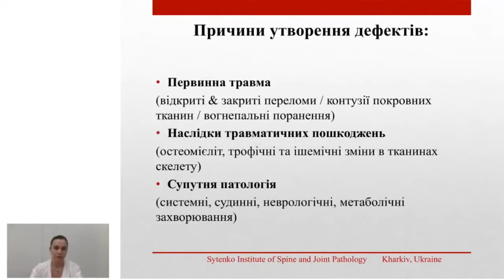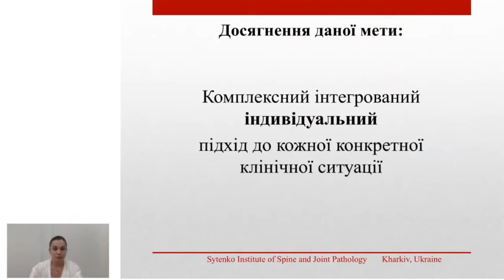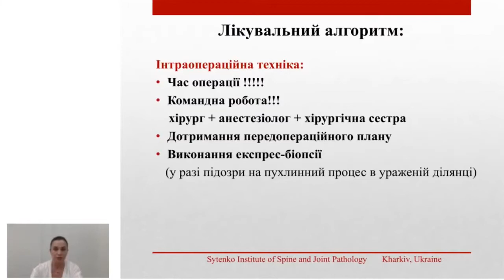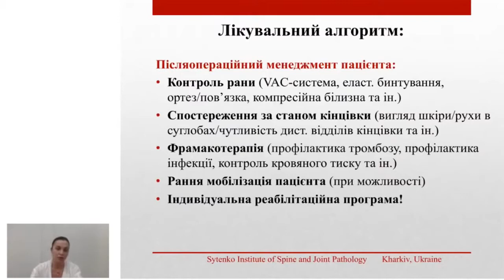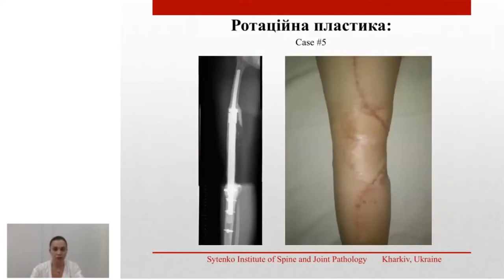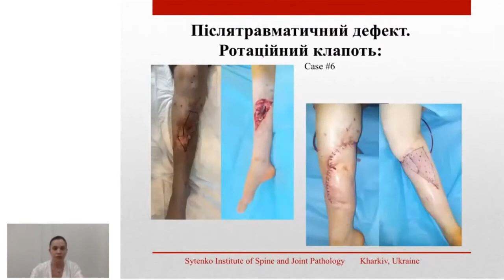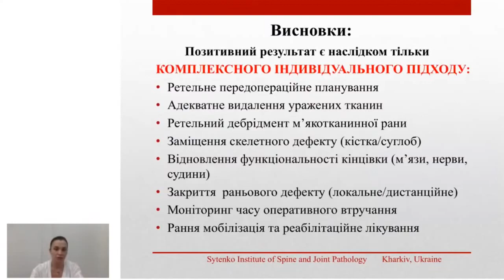Реконструкція м’яких тканин в лікуванні дефектів кістково-м’язової системи.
Бець І.Г., Головіна Я.О. (Харків)